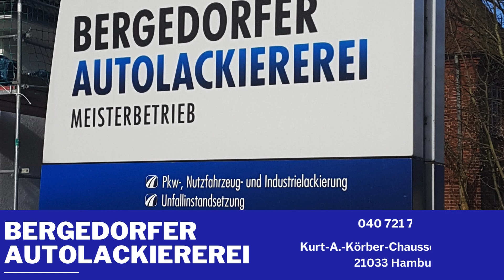Bergedorfer Autolackiererei Perfekte Lackierungen präzise Handwerkskunst und Topservice für Ihr Auto